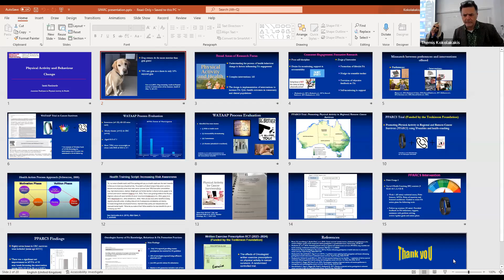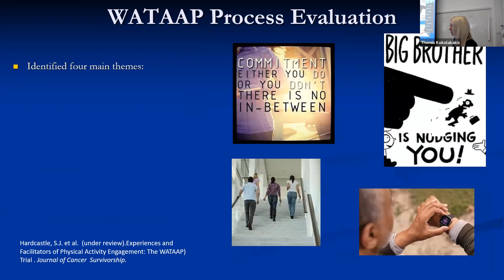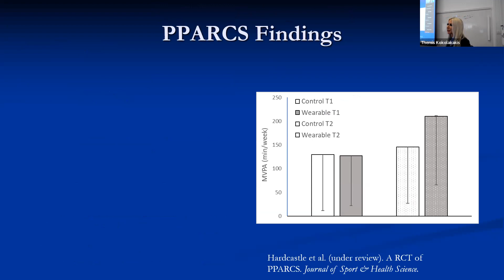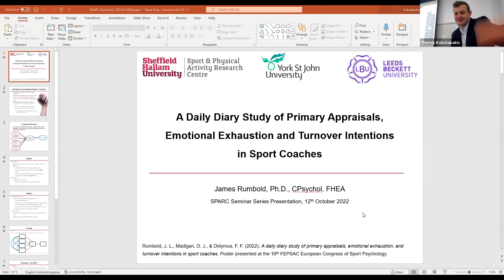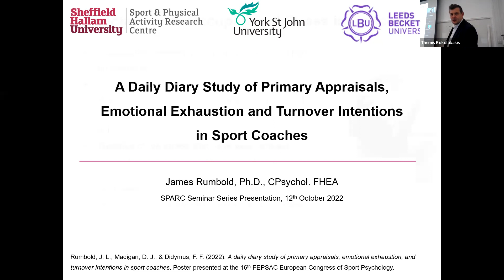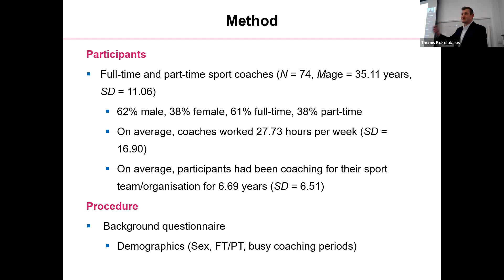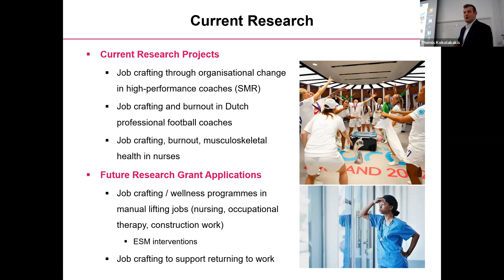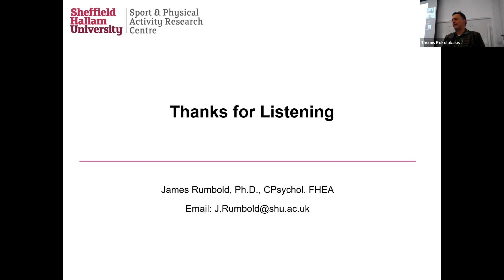SPARC Seminar 12-10-2022 - Sarah Hardcastle & James Rumbold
Sarah Hardcastle - Introductions to Sarah's research in physical activity and behaviour change.

Dr James Rumbold - A Daily Diary Study of Primary Appraisals, Emotional Exhaustion and Turnover Intentions in Sport Coaches.